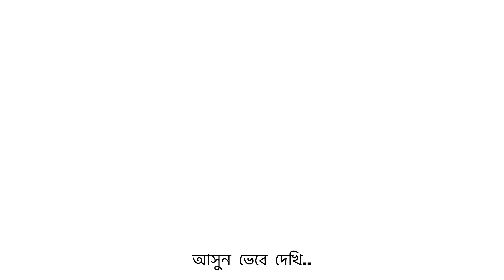Slow Poison / নিশ্চুপ পোড়া ধূপ..